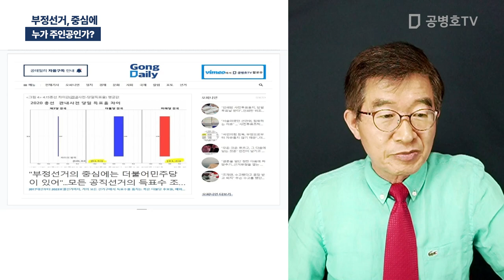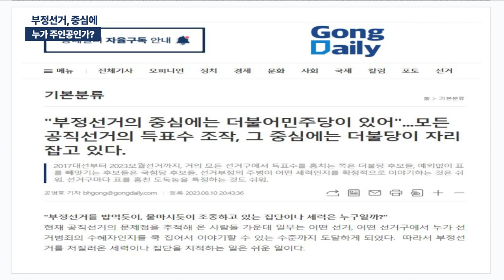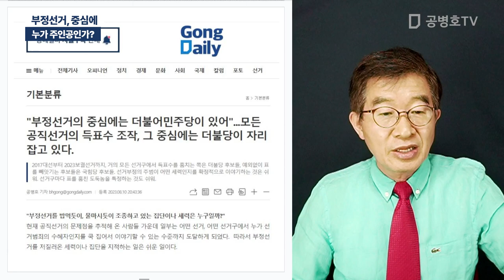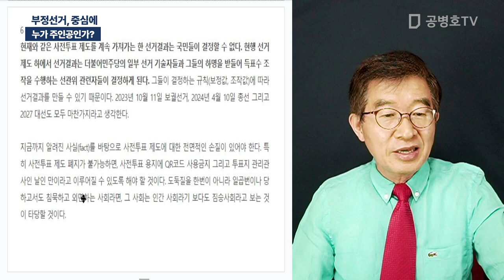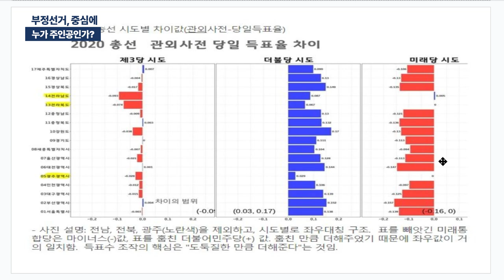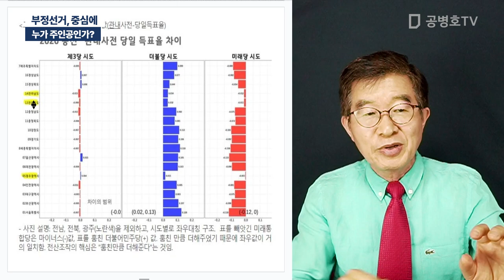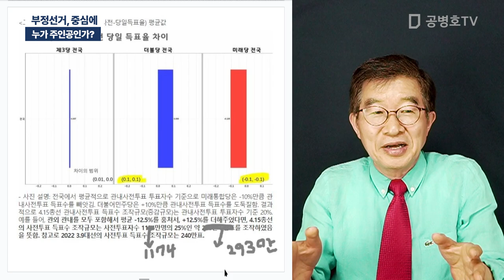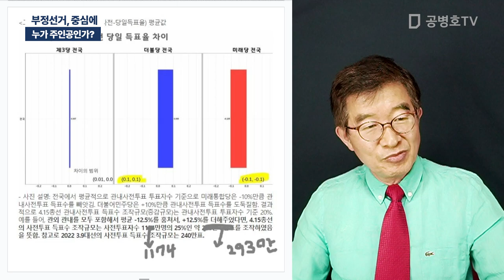부정선거, 중심에 / 누가 주인공인가? [공병호TV]